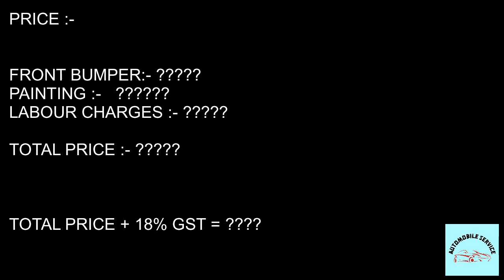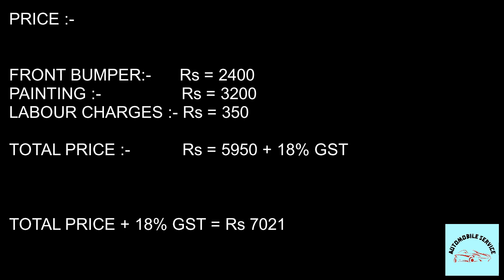How To change Alto 800 front bumper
song description
Artist: Jarico
hello dosto mera name SAJJAD ALAM hai, swagat hai aapka mere brand new channel Automobile service pe. yaha aap ko car se related sabhi prakar ki jankari milegi jaise , repairing , replacement, denting , painting , aur kisi bhi parts ka price janne ke liye bina skip kiye pura video dekhe aur plz like kare share kare aur subscribe karke ghanta baja de aur koi bhi sawal ho to comment karde mai har 1 comment ko padhta hu .

aur kisi bhi vehicle ONLY (MARUTI SUZUKI  AND NEXA ) pe video banana ho to plz mujhe coment me inform kare mai video jald se jald upload kar dunga
aur kisi bhi car pe REVIEW chahiye to wo bhi bana dunga

KYA KARU YAAR BACHPAN SE INTELLIGENT HU PAR KABHI
GHAMAND NAHI KIYA😜😜😜😜😜😜

AUR AGAR AAPNE MERE PEHLE WALE VIDEOS NAHI DEKHI TO USE BHI PLZ VISIT KARE AUR PLZ BINA SKIP KIYE PURA VIDEO DEKHEN